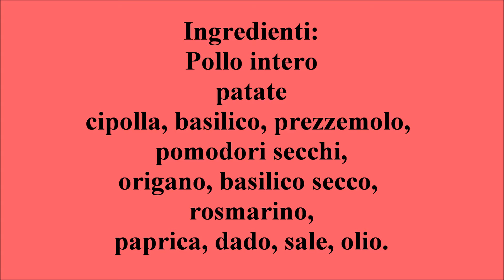POLLO ALLA CAMPAGNOLA - NUNZIA VALENTI